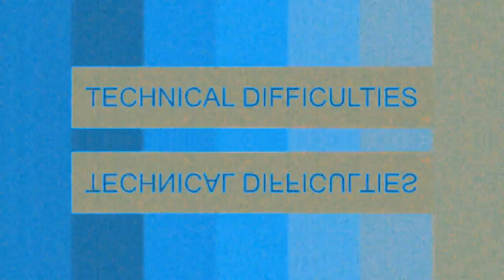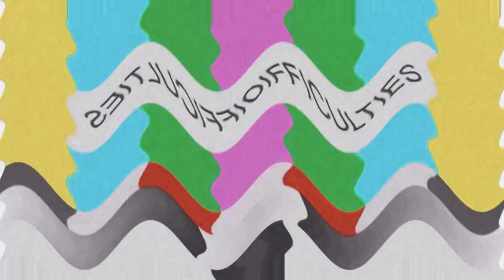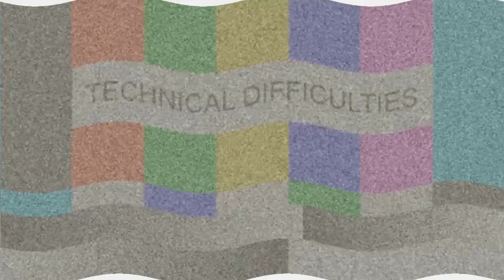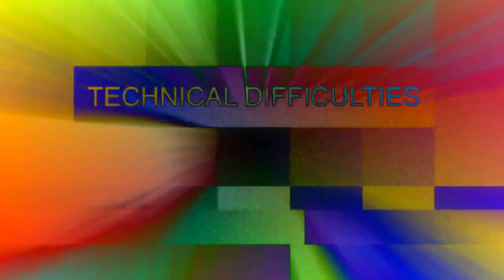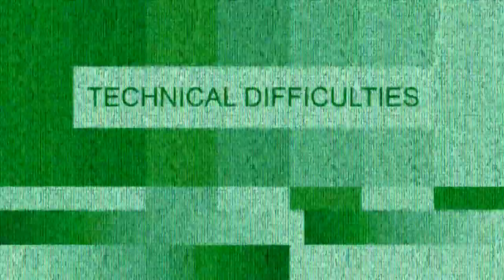(REUPLOADED) Tom And Ben Fight Effects Extended Part 1